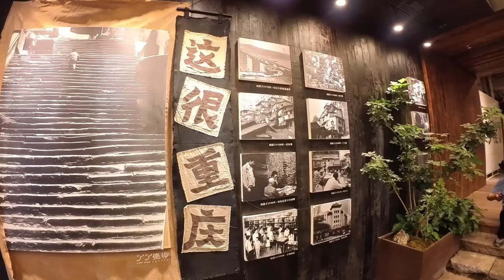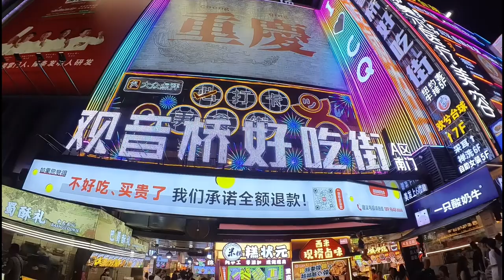Walking around Chongqing 2024! Enjoying the city sights of this amazing 8D city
City walk in Chongqing , taking in the sights and sounds of this lovely place!